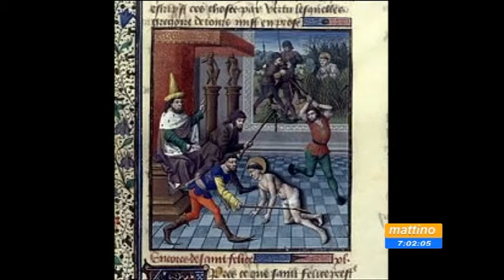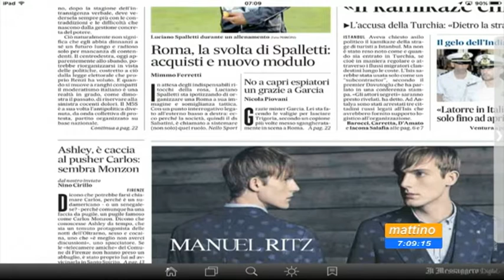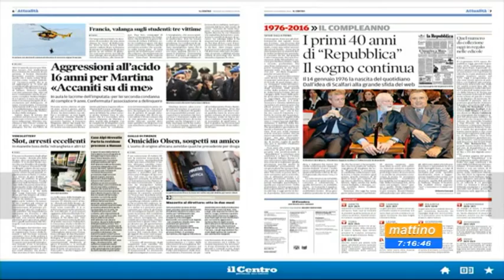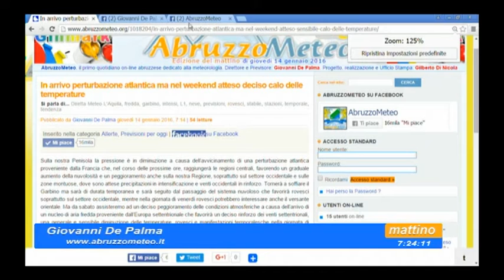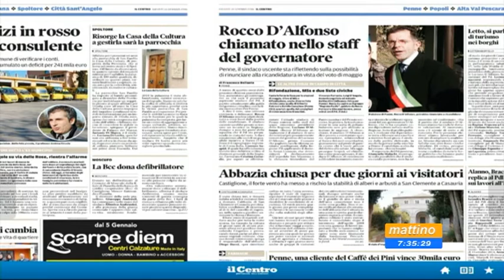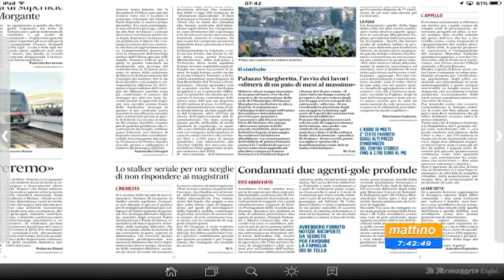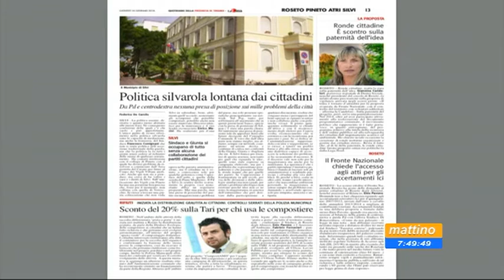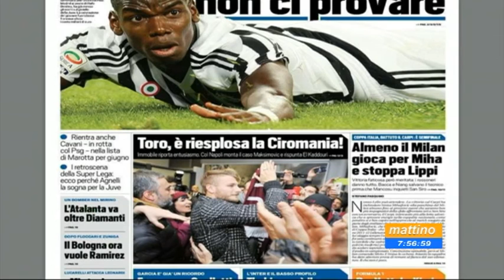Mattino 6 Rassegna stampa Giovedì 14 gennaio 2016